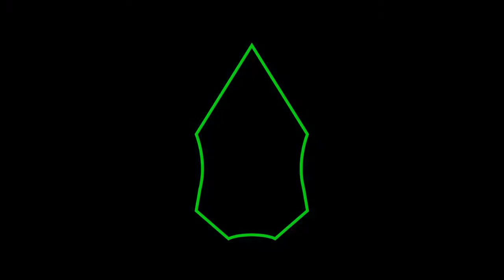The Best Diablo IV Build you Can have!